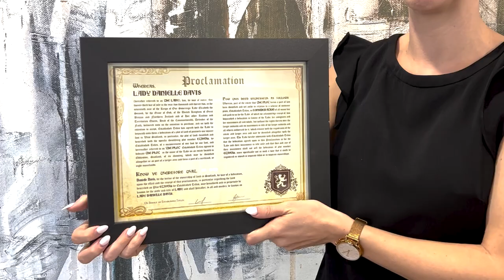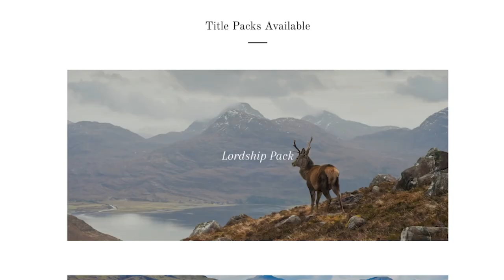Craziest Phil Donahue Interviews Captured on Camera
If there’s one type of American television show that’s truly definitive of what makes American entertainment so grand, it’s the late-night talk show.

00:00 - Intro
00:19 - Doug Casey Warned Us
01:21 - Milton Friedman Returns to Donahue
02:21 - Walter Williams Sets the Record Straight
04:05 - Ayn Rand Critiques Religion
05:06 - Khalid Muhammad Didn’t Hold Back
06:02 - Farrakhan Speaks His Mind
06:41 - Trump and Donahue
07:46 - Outro

Late-night talk shows are entertaining, provocative, groundbreaking, and often controversial. They are one of the essential aspects of American entertainment.

But what are the unforgettable moments from late-night talk shows? What are the moments that we wish we could forget about, but it's unlikely that we ever will?

If you look back at Madonna’s interview with Johnny Carson, you’ll see that they clearly seemed to have affection for each other. The moment was perhaps controversial because of the huge age difference as well as Madonna’s marriage to Sean Penn at the time.

But that was hardly the most controversial moment on a late-night talk show hosted by Johnny Carson. When the TV host interviewed actress Adrienne Barbeau, She made one statement when talking about her love life which we’d likely still find shocking today – or would we?

Dick Cavett had a reputation for interviewing challenging guests on his show and perhaps holds the record for some of the most controversial discussions on late-night talk shows and even daytime shows. Whether it was Enoch Powell or Marlon Brando, he wasn’t afraid to interview anyone willing to speak their mind – no matter how many people they upset.

By the way, do you remember Drew Barrymore’s appearance on Dave Letterman when it was his birthday? Do you remember the birthday present that she gave him that we can’t forget about – and that he certainly hasn’t forgotten about?

Join FactsVerse to learn more about our fascinating late-night talk shows, some of the most controversial moments on late-night talk shows, and let's see some photos from late-night talk shows for adult eyes only…